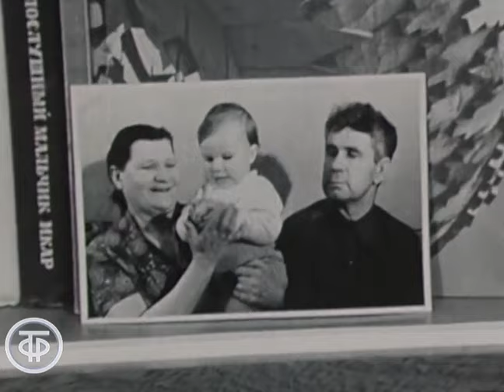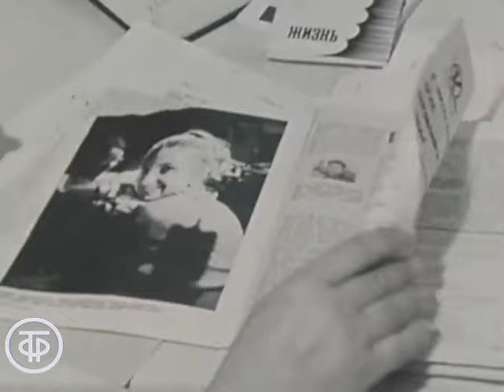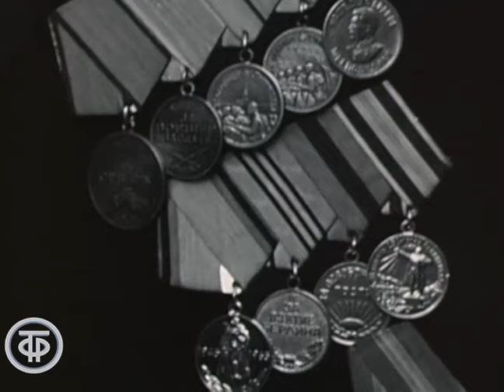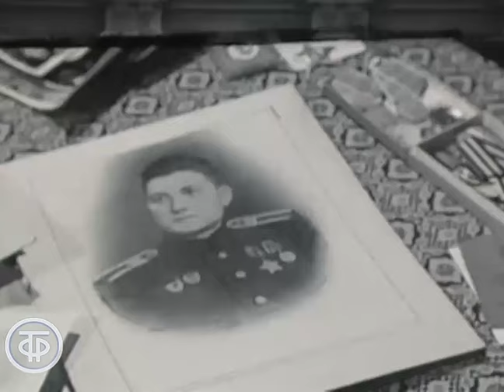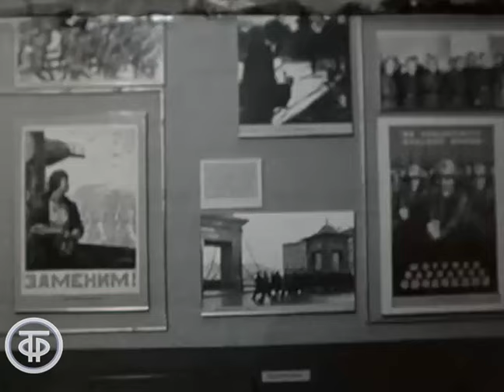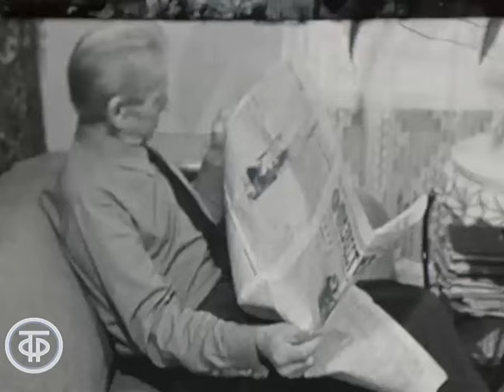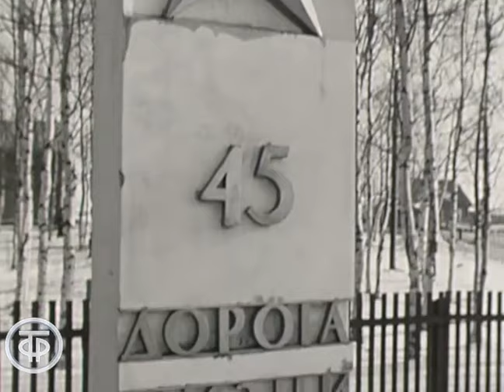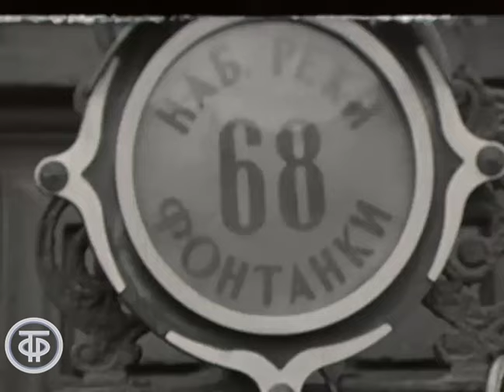Расскажи о доме своем. Серия II (1975)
О героизме ленинградцев, проявленном в период блокады города в годы Великой Отечественой войны. Тема раскрывается на примере судеб жителей дома № 68 по набережной реки Фонтанки.

Автор сценария - Тихон Непомнящий
Автор сценария - Виктор Лисакович
Режиссер - Виктор Лисакович
Оператор - Василий Воронов